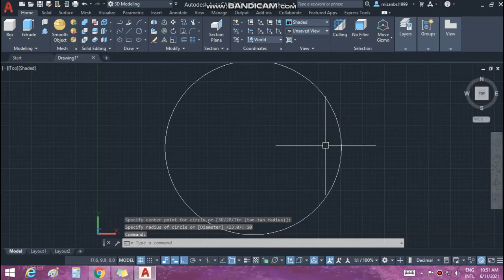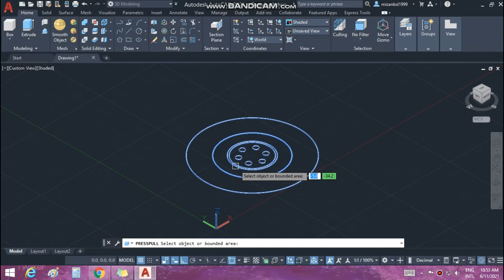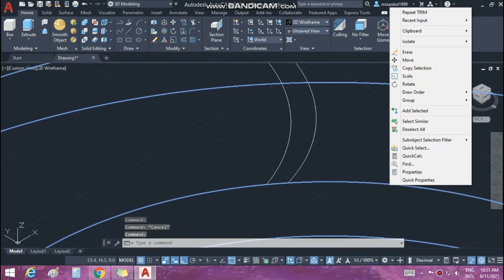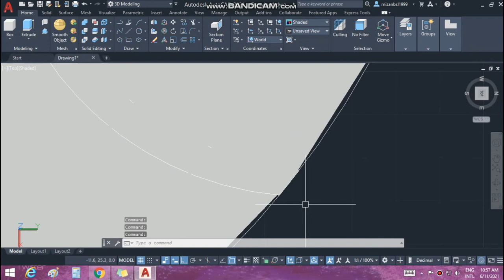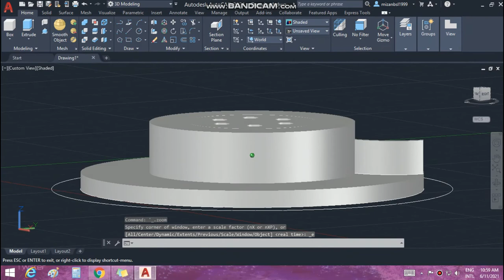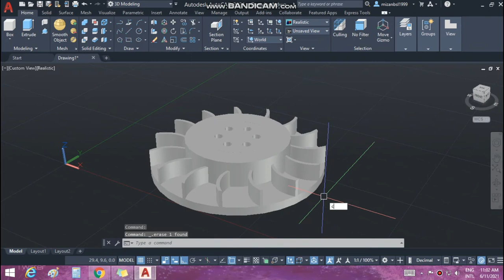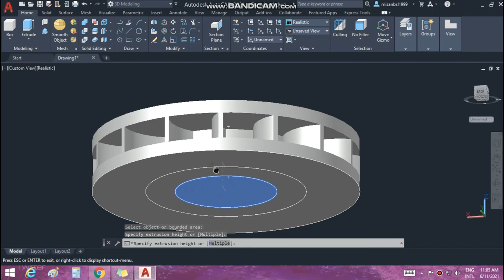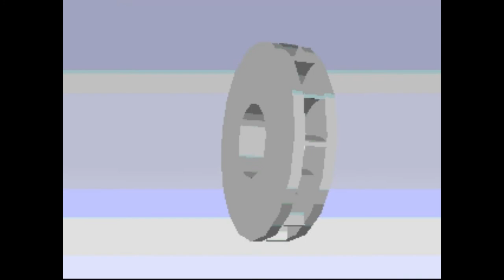3d drawing disc brake.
its a medium type car brake disk .very hardly work breaking system in car.
do you want to learn this _ disk break drawing , then see full tutorial.